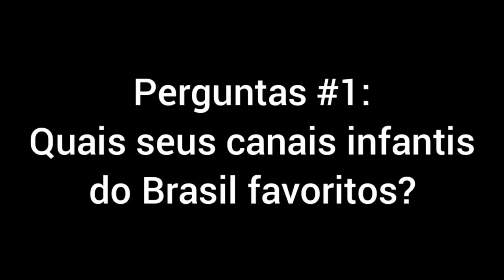Perguntas #1: Quais seus canais infantis do Brasil favoritos?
Nova série do canal, onde perguntarei perguntas pra vocês em vídeo